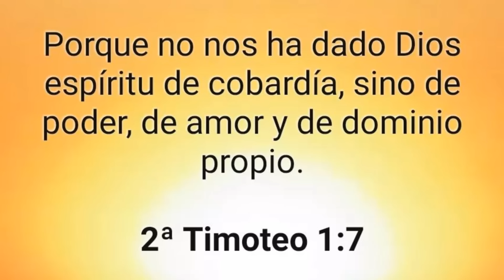QUE PODER! MIREN Como GARY SANCHEZ Y JOSE SIRI Muestran Su PODER Con ENORMES JONRONES